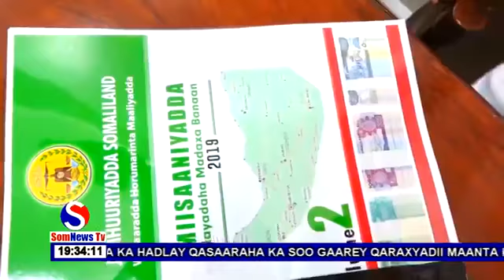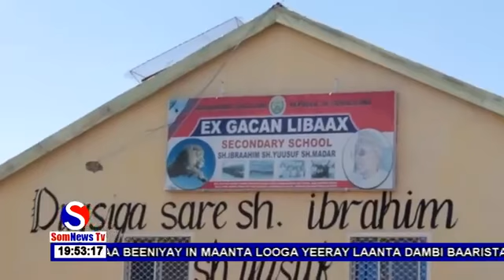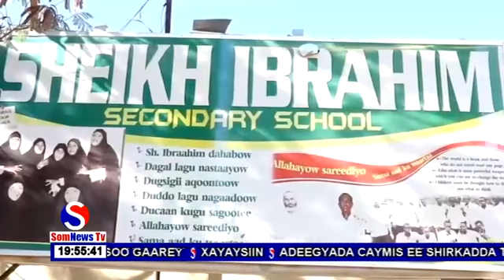Wararka Guud Ee SomNews Tv By Hamdi Farah 22 12 2018